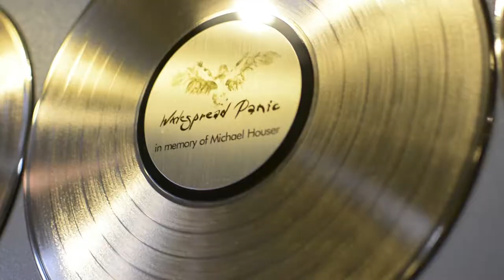Beat The Drum with Dr. Scott & Sunny Ortiz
Documentary of ‘Beat The Drum’ featuring Dr. Arvin Scott and Widespread Panic’s Sunny Ortiz. The event brings together all walks of life through Dr. Scott’s Drumming for Success program. Created for MUSI 2960 African Drumming final project, University of Georgia.